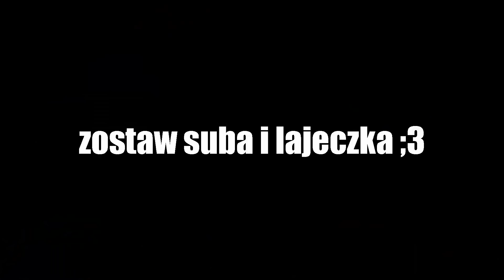Lord Kruszwil gra w MINECRAFT!😱